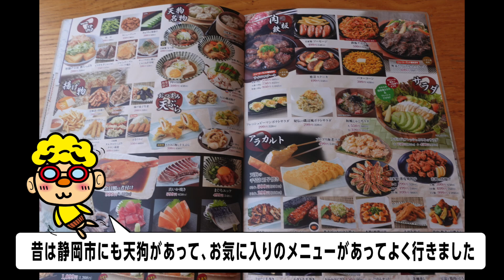サイコロステーキ彩り膳【和食れすとらん天狗】藤枝店